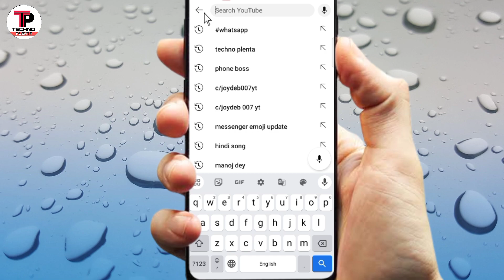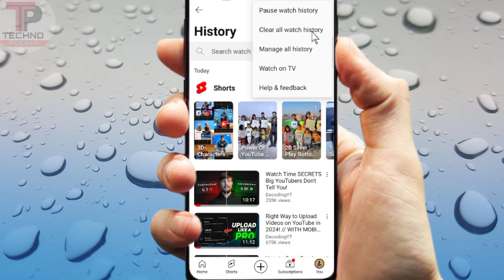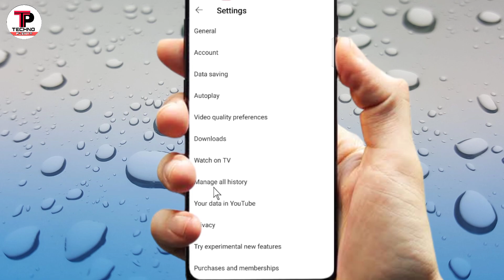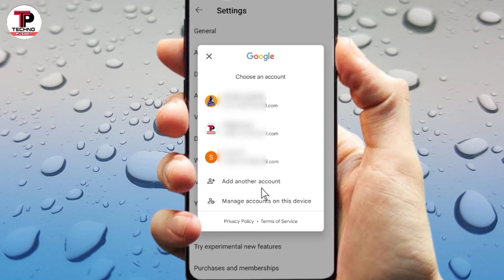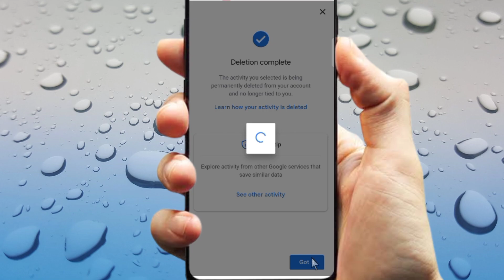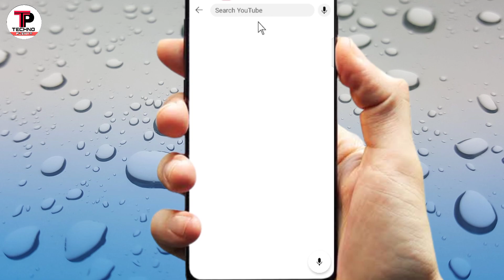YouTube History ডিলেট কিভাবে করবো | How To Delete YouTube History | YouTube Search History Delete